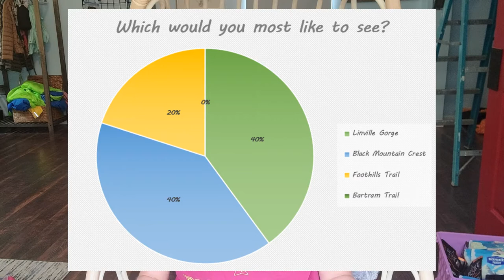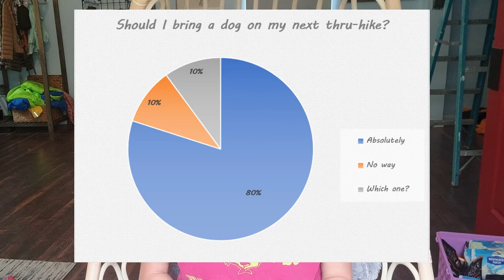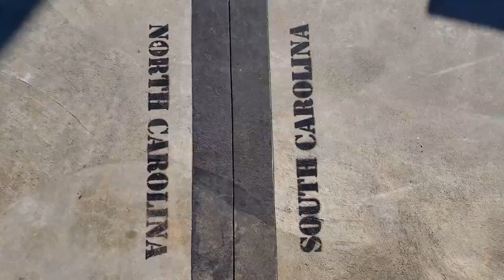Answering Your Questions! Plus YOUR Poll Responses.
Hey Friends,
Thank you so much to everyone who submitted a question for this Q and A video! I'd also like to thank everyone who responded to the poll. In today's video I'll be answering questions about everything from future hiking plans to favorite meals on the trail.

I mentioned a channel I really enjoy "Layne's World - Layne Comfort" in one of my answers. He makes great trip report videos, so I highly encourage you to go check his channel out